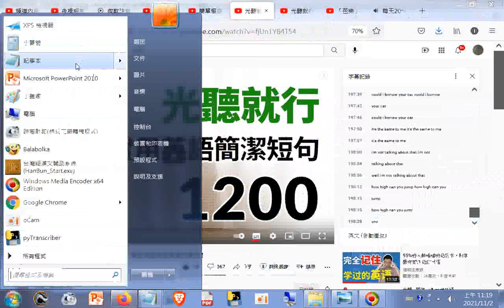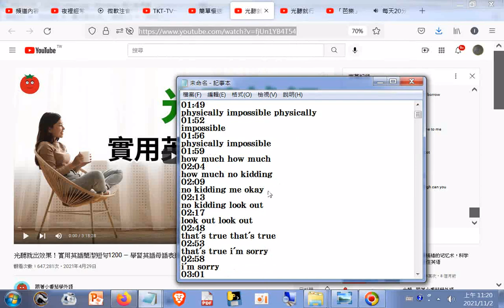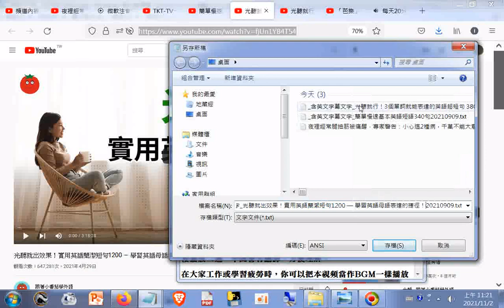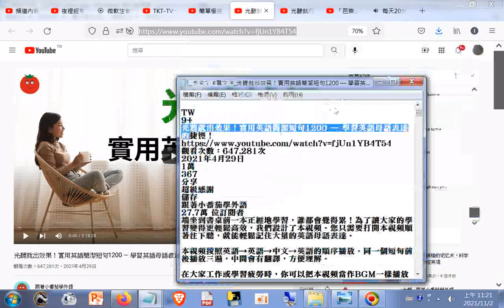分享含 英文字幕文字_光聽就出效果！實用英語簡潔短句1200 — 學習#英語母語表達的捷徑！+六十六條經典禪語--俠客文章+網址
網址是 筆者附錄: 現今道劫並降，揚道於世化劫殃，有求孔孟聖道三寶心法就不枉費今生來世間。世間財世間用--生不帶來，死不帶去，或是給以後不相識的人用，但是得三寶心法卻能帶著走，在世能逢凶化吉、躲劫避難、改變命運，壽終能超生了死，離苦得樂，智者切莫入寶山而空手回。